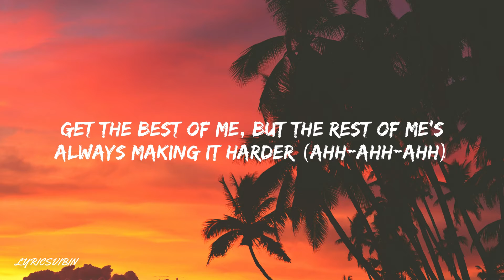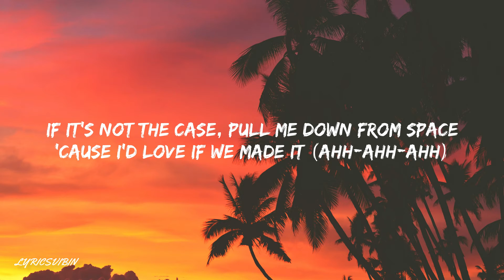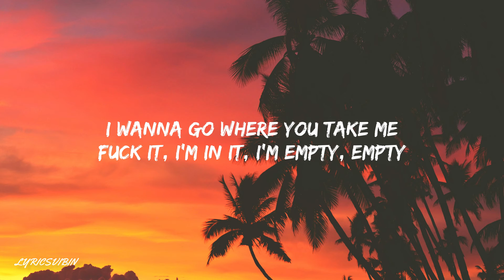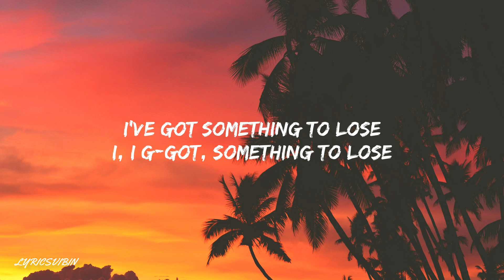june - Something To Lose (Lyrics)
Something To Lose (Lyrics)

Lyrics - something to lose

[Verse 1]
I'm a runaway, but I wanna stay
Down under deep in the water (Ahh-ahh-ahh)
Get the best of me, but the rest of me's
Always making it harder (Ahh-ahh-ahh)

[Pre-Chorus]
Thinking that you're gonna leave me
Things fall apart, you have seen it
Can't help but feel every feelin', feelin', ahh-ahh
Thinking how much it would hurt me
If you decided to hurt me
Fuck it, I'm in it, I'm empty, empty

[Verse 2]
Feeling paper-thin, feels like porcelain
It's so еasy to break this (Ahh-ahh-ahh)
If it's not the case, pull me down from space
'Cause I'd love if we made it (Ahh-ahh-ahh)

[Pre-Chorus]
Can't help but feel every feelin', feelin', ahh
Thinking how much it could change me
I wanna go where you take me